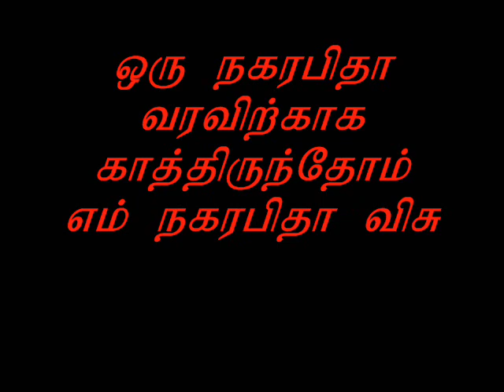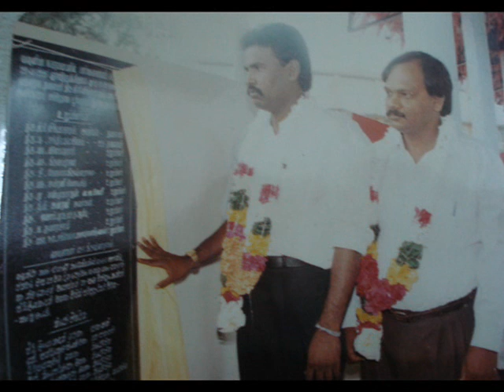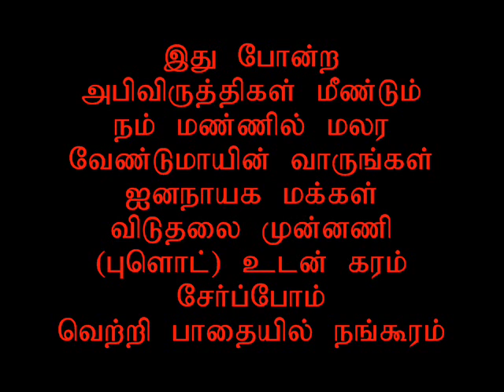plote vavuniya uc